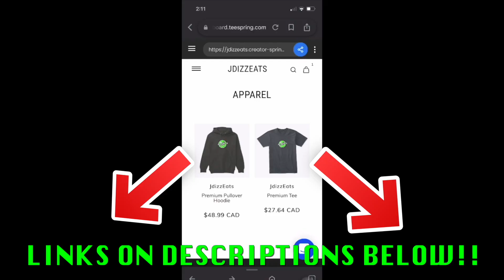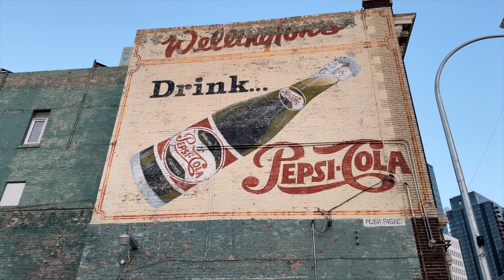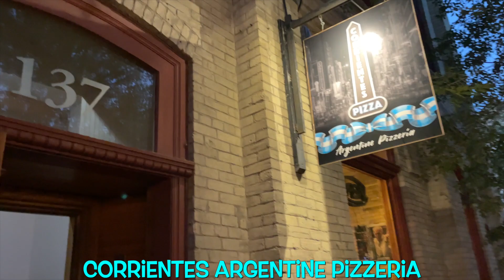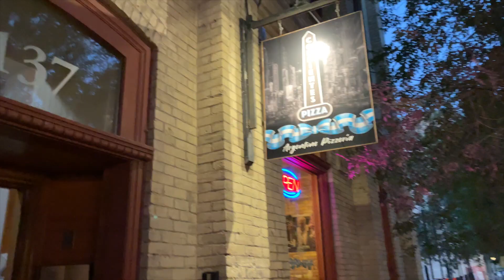Exchange District Winnipeg Tour with Michael Soncina 🏬🇨🇦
Hey, guys, I'm JDizzEats known as Jazzdin Eulalia.  I upload Food Reviews, Food Vlogs, and How to Make. Videos uploaded Twice a Week on Tuesdays and Saturdays. In this video, going on The Exchange District Winnipeg Tour with Michael Soncina and also some fellow Content Creators thanks for the invite!! Had an amazing time that I learned a lot of their history and culture, also eat some Empanadas, Drink some Shirley Temple, and meeting some Content Creators!! Definitely recommend booking a tour with him!! But if you do enjoy the video, please make sure to leave a like, smash that subscribe button for more videos and content like food reviews, share this to anyone, and leave a comment for any suggestions. Enjoy and I’m out. As well Stay Safe out there!!